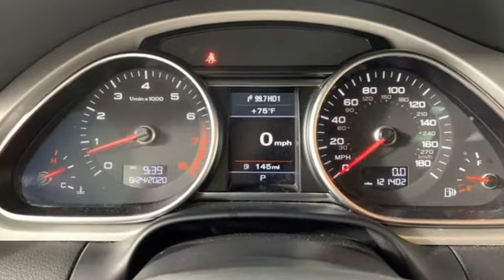Used 2015 Audi Q7 Marietta Atlanta, GA TA0044C - SOLD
Year: 2015
Make: Audi
Model: Q7
Trim: 3.0T Premium
Engine: 3.0L TFSI V6 DOHC
Transmission: 8-Speed Automatic with Tiptronic
Color: Silver
Interior: Black
Mileage: 121398
Stock #: TA0044C
VIN: WA1LGAFE7FD007184
Recent Arrival! Clean CARFAX. 2015 Audi Q7 3.0T Premium Silverbrbrquattrobrbr2019 Audi Dealerrater Dealer of the Year. Additional incentives and offers may apply. Family owned and operated for over 40 years.

Address:
1715 Cobb Parkway South